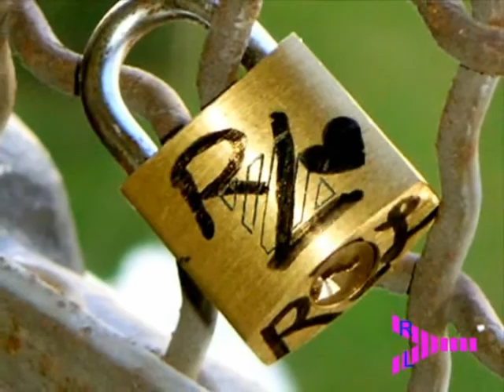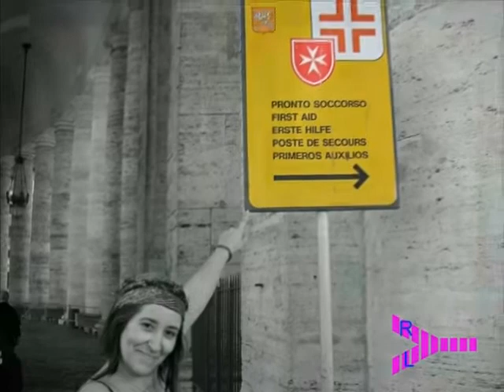Vaticano 09.wmv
Vaticano septiembre  2009